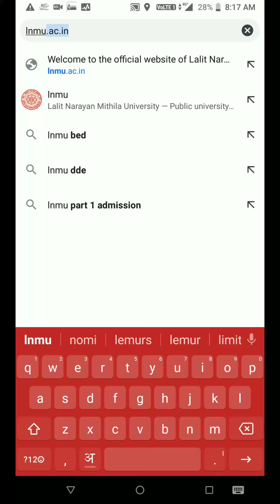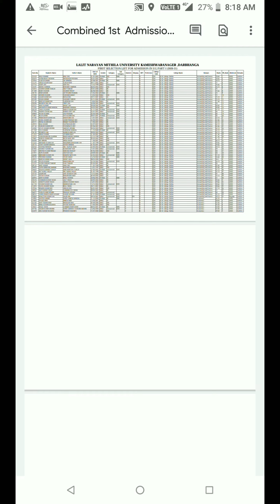Lnmu Graduation Admission Part 1 First Merit List Mobile Se Check Kare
Lnmu Graduation Admission Part 1 First Merit List Mobile Se Check Kare,  Lnmu First Part Merit List nikale mobile se, mobile se first part merit list kaise check kare